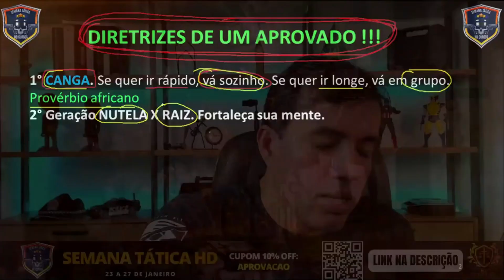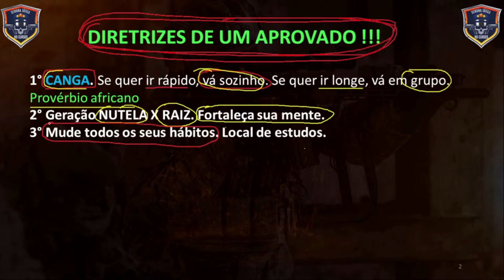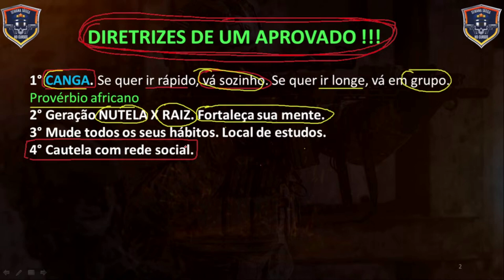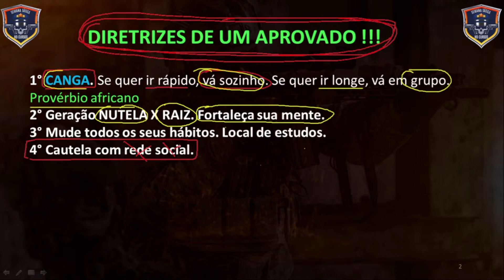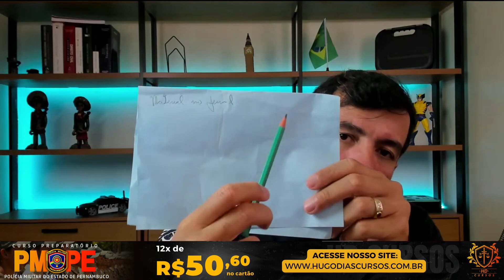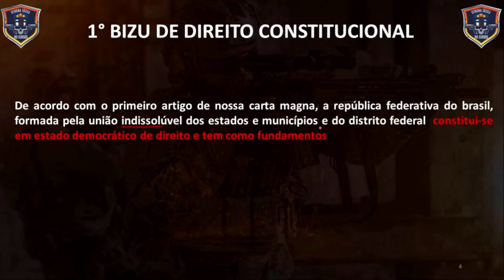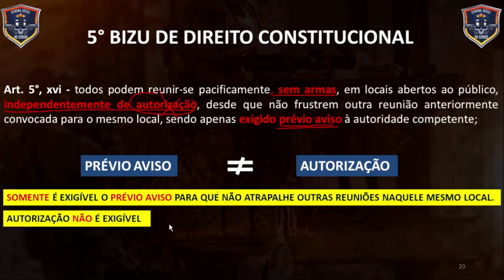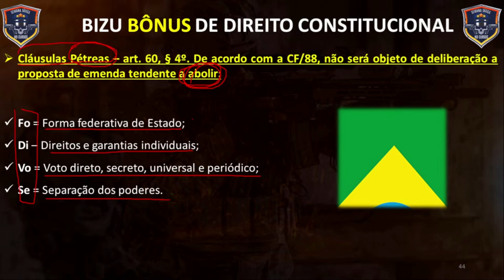Dia 1 - Dicas de Direito Constitucional (Prof. Hugo) - BLOCO DO HD